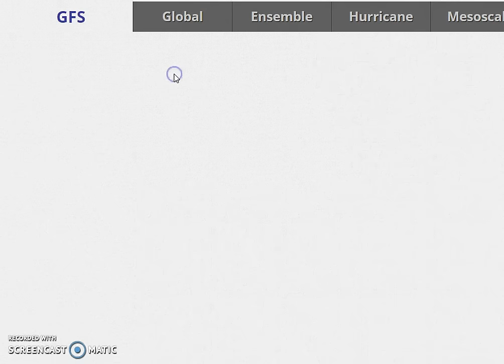Snow for late Thursday night & Friday. RGEM Model More Bullish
The Canadian RGEM model which has been particularly good over the last 2 years with systems like this grows more bullish for a coast snow and actually raises amounts on its snowfall maps. Long range GFS has made a confusing situation even more confusing.